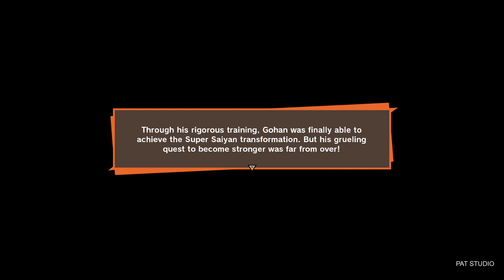SUPER SAIYAN VEGETA VS CELL GOKU VS GOHAN DRAGON BALL Z KAKAROT GAMEPLAY WALKTHROUGH PART 29